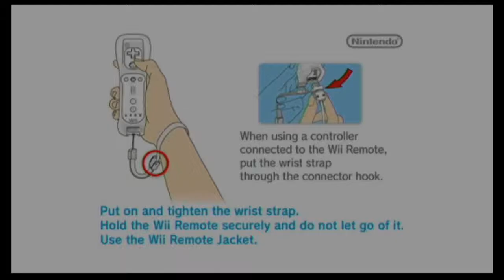punch out wii walkthrough Owning the minor circuit